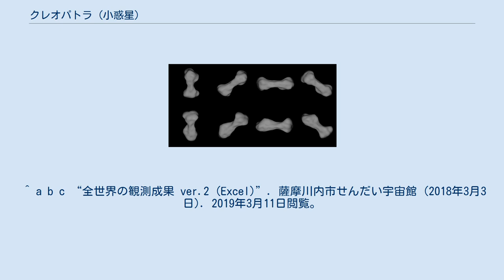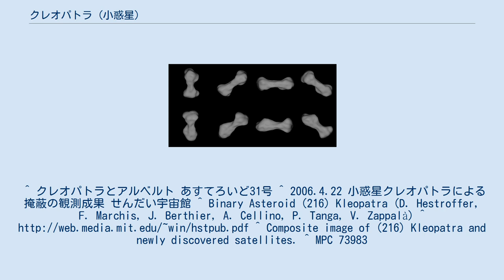クレオパトラ (小惑星)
クレオパトラ (216 Kleopatra) は小惑星帯に位置する小惑星。
1880年4月10日にオーストリアの天文学者ヨハン・パリサによってポーラ（現クロアチア領プーラ）で発見された。
古代エジプト最後の女王クレオパトラ7世にちなみ命名された。
 クレオパトラは周期5.385時間で変光するが、その変光の幅は1等以上もある。
そのため、軸の長さの比が3.4対1.3対1というかなり細長い楕円体が想定されていた。
このような形状が安定して存在するためには密度の小さいことが必要条件になるが、分光観測の結果、クレオパトラは鉄とニッケルに富むM型小惑星であることがわかり、前者の条件と大きく矛盾していた。
そのため、天文学者の間からは二重小惑星ではないかという指摘がなされていた。
 1991年1月19日、アメリカ合衆国の北部でクレオパトラによる恒星の掩蔽（星食）が観測され、影の形から形状は細長い楕円体であることが確かめられた。
なおクレオパトラによる星食は少なくとも7回観測されており、7回目の星食は2006年4月22日に日本の茨城県で観測された。
1999年10月25日、チリのラ・シラにあるヨーロッパ南天天文台の3.6メートル望遠鏡で補償光学による観測が行われた結果、ダンベル状もしくは二重小惑星と見られる形状が観測された。
また同年には、1993年に行われたハッブル宇宙望遠鏡の観測により、クレオパトラがダンベル型の接触二重小惑星であると発表された。
 2000年5月、スティーヴン・オストロ (Steven J. Ostro) 率いるNASAの観測チームがプエルトリコにあるアレシボ天文台の電波望遠鏡からクレオパトラに向けてレーダー信号を発射、はね返ってきた信号を受信し、コンピュータで解析して画像を合成した。
その結果、クレオパトラはダンベルもしくは犬の骨のように2つの塊が合体したような形をしていることがわかった。
それまでにも、地球近傍小惑星をレーダー観測した例はあったが、小惑星帯の小惑星をレーダー観測したのはこれが初めてであった。
 このような形状の小惑星は、二つの小惑星が低速で衝突することにより、破砕されずにくっついてしまったか、あるいは (4) ベスタのように核、マントル及び地殻を持った小惑星が衝突を繰返すうちにマントルや地殻を吹き飛ばされ、金属質の中心核だけが残った結果、形成されたと考えられている。
 2008年9月19日、マウナケア天文台群のケックII望遠鏡での観測により、2個の小さな衛星が発見された。
それぞれS/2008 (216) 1およびS/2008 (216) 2という仮符号で呼ばれていたが、2011年2月にクレオパトラとマルクス・アントニウスの間に生まれた双子のアレクサンドロス・ヘリオスとクレオパトラ・セレネにちなんでアレクスヘリオス（Alexhelios）、クレオセレネ（Cleoselene）と命名された。
 ^ a b c “全世界の観測成果 ver.2 (Excel)”. 薩摩川内市せんだい宇宙館 (2018年3月3日). 2019年3月11日閲覧。
^ クレオパトラとアルベルト あすてろいど31号 ^ 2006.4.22 小惑星クレオパトラによる掩蔽の観測成果 せんだい宇宙館 ^ Binary Asteroid (216) Kleopatra (D. Hestroffer, F. Marchis, J. Berthier, A. Cellino, P. Tanga, V. Zappalà) ^ ^ Composite image of (216) Kleopatra and newly discovered satellites. ^ MPC 73983